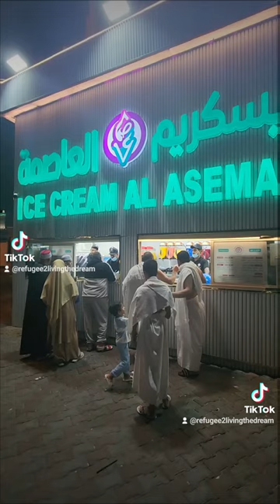Best Ice Cream in Makkah🍦🍧TravelVlog